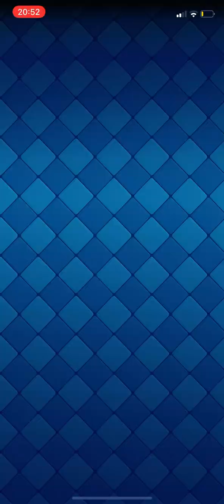Clash Royale|Magical Trio event